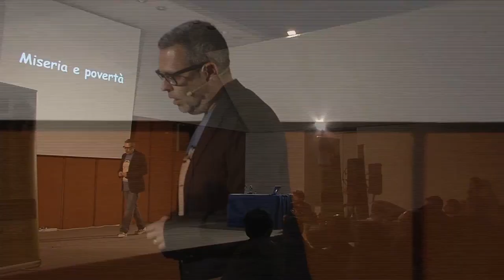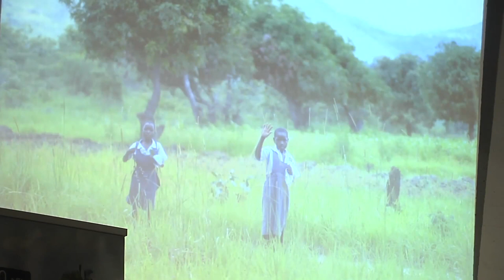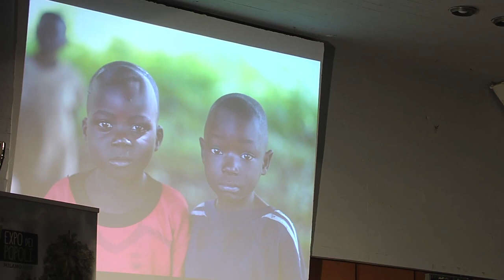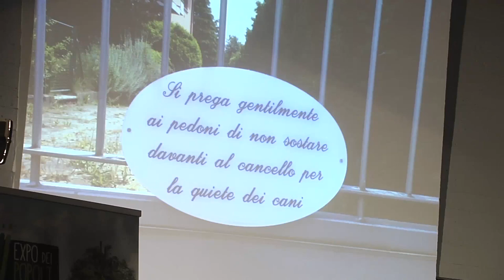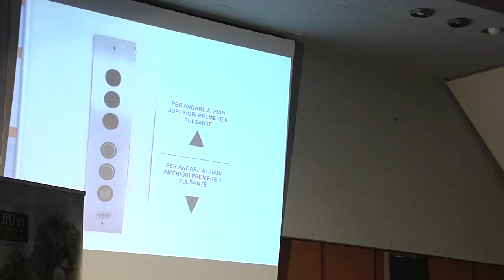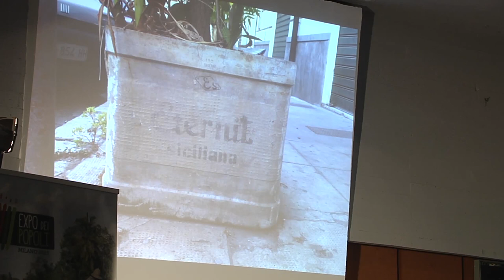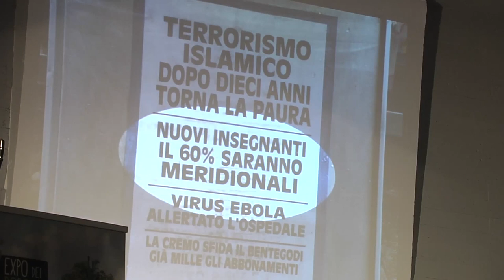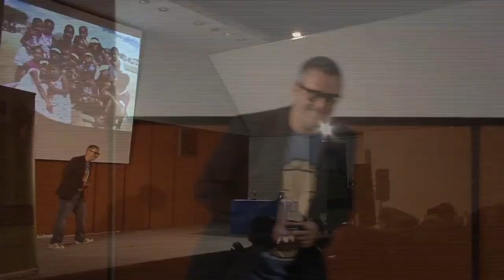I Re della Terra - Napoli - Frankie hi-nrg mc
Frankie hi-nrg mc musicista, rapper